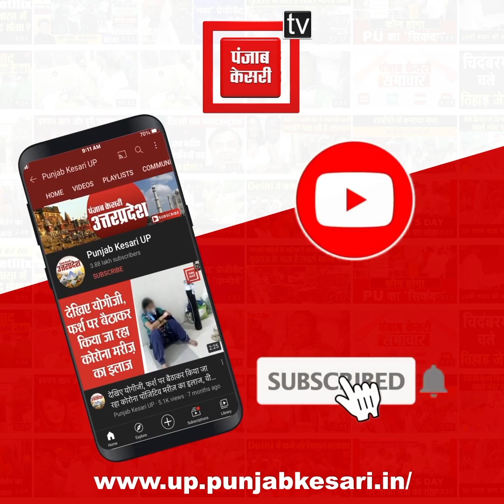भूखे अजगर ने बकरी को बनाया अपना शिकार, वीडियो वायरल